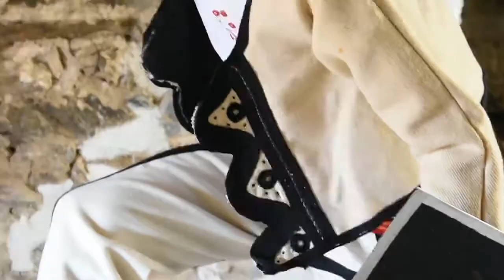Art Photography Traditional Albianian Heritage. Labinot Gashi Photography.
Fotografi te veshjeve popullore shqiptare!

📸 Labinot Gashi
Koreograf : Gezim Sertollaj